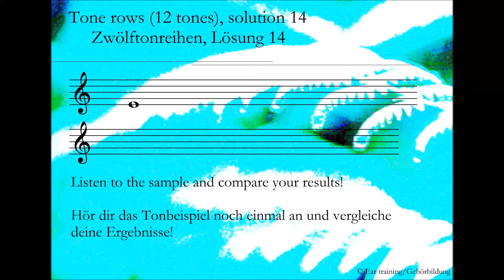Tone rows (12 tones), solution 14_Zwölftonreihen, Lösung 14